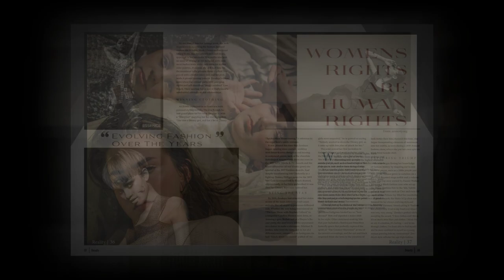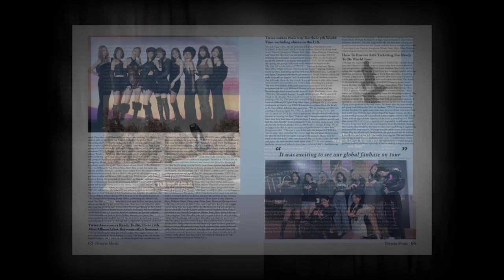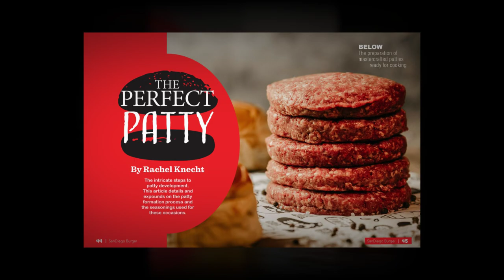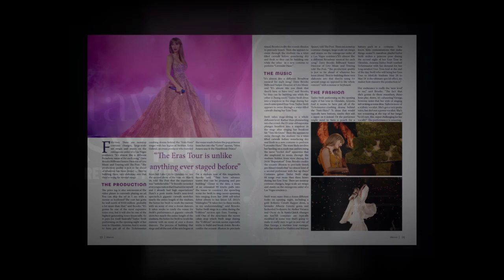Magazine Spreads 2022 23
Students in Mr. Pedersen's 1st year graphic design class at Canyon Hills High School in San Diego developed and designed their own custom magazine layout with 4 pages. Here are their results